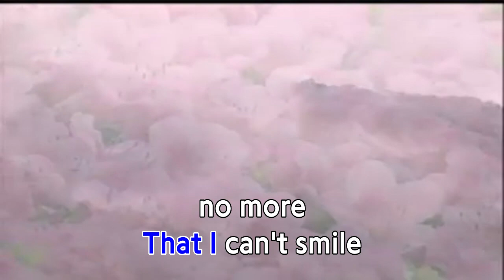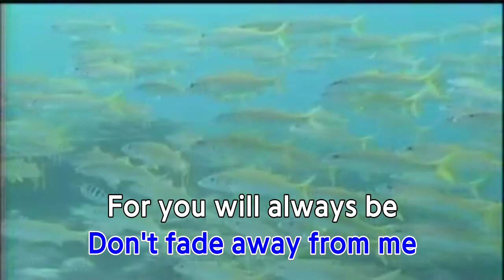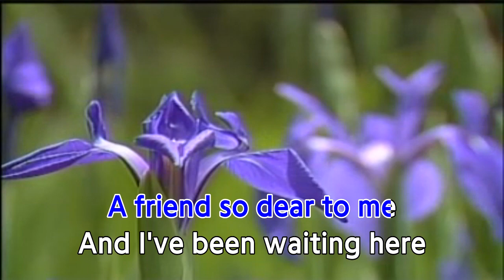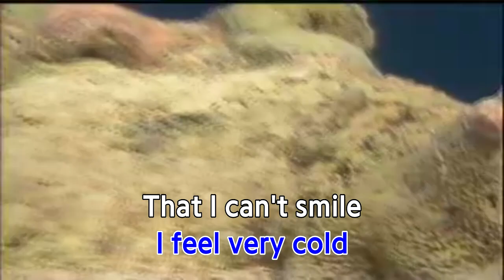Don't Fade Away - Acosta Russell (60fps Instrumental Karaoke)